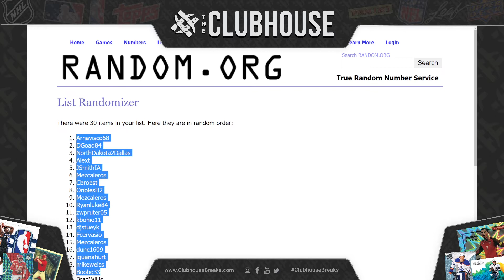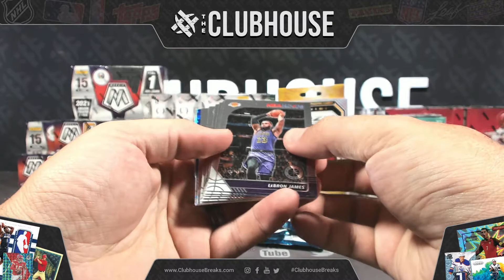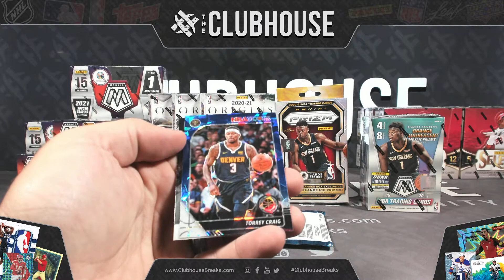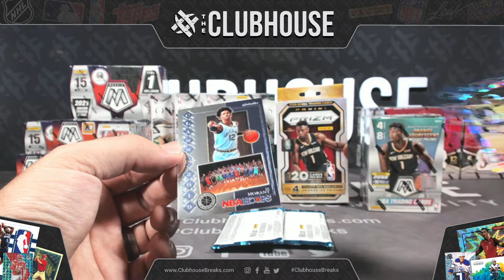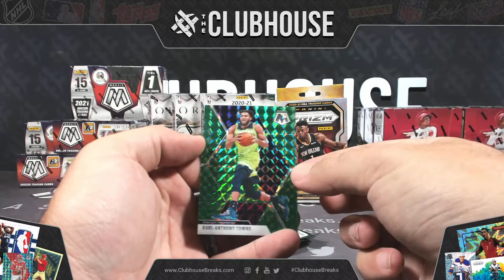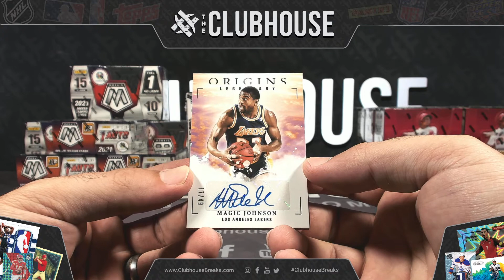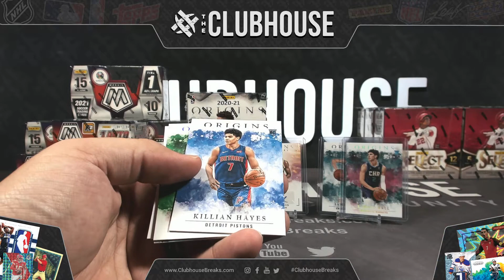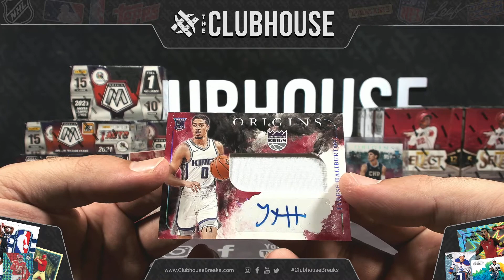NO BRAINER : Origins, Prizm, Mosaic & MORE Basketball RANDOM TEAM Group Break #6521